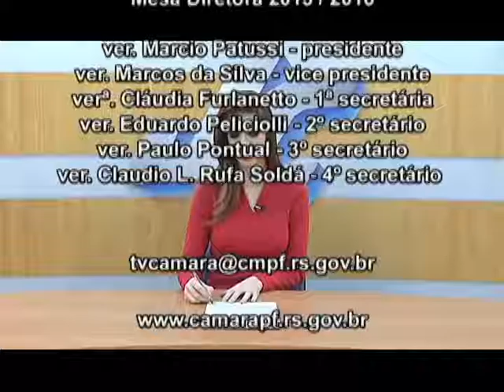JORNAL DA CÂMARA 24. 06. 2016